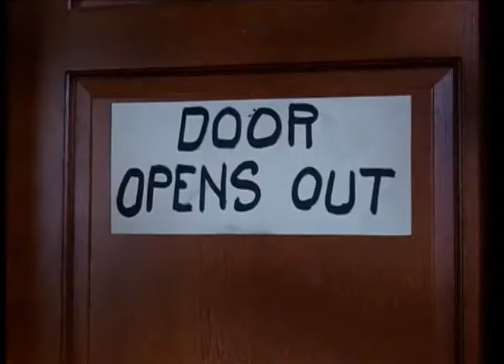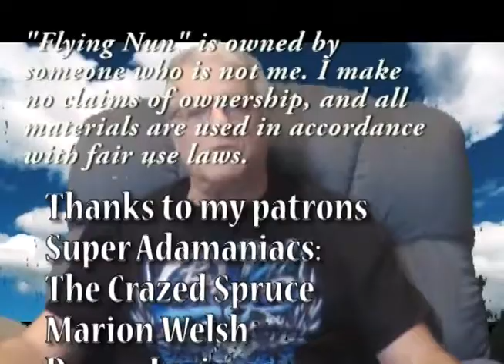Sister Irving Presents The Flying Nun Season 2 Episode 21: The Breakaway Monk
Bother Paul is back. Carlos is being audited and he needs a record of everything he's done for the convent over the past year. But the records are a mess, to put it mildly, so they have to call in a professional accountant to straighten it all out. Brother Paul happens to be that accountant. Can they Paul-proof the place enough to survive the encouhter?

Just My Guitars Vol. 1
Just My Guitars Vol. 2